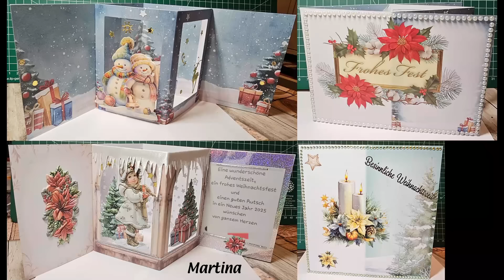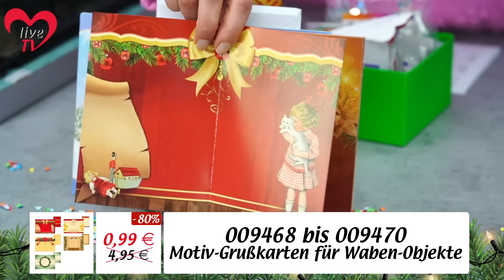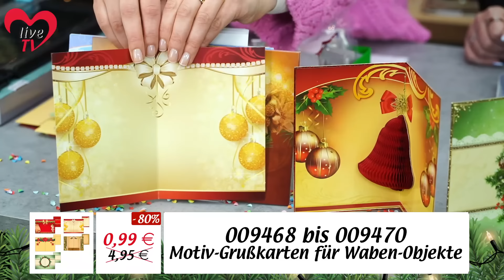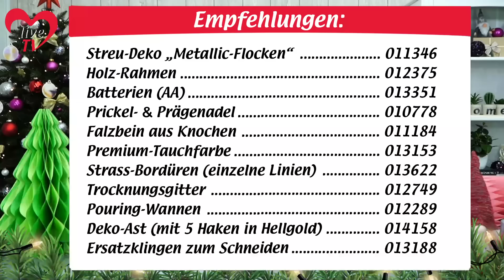Wabenkunst XXL - Bastel-Liveshow (18.11.2024)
Diesmal dreht sich alles um Wabenkunst – ein absolutes Trendthema beim Basteln für Weihnachten. Wir zeigen euch wie immer wunderschöne neue Bastelideen für eure Deko und auch zum Verschenken. Unter anderem gestalten wir zusammen originelle Grußkarten mit integrierten Waben, leuchtende Tischdeko und ganz besondere Waben-Objekte im XXL-Format.

Inhalt:
  0:00 Einführung & Allgemeines
14:10 Weihnachtskarten mit Waben selber machen
19:37 Geschenktipp: Rollenschneider zum Schneiden & Falzen
28:21 Waben-Deko basteln mit Vorlagen (Tannen, Zwiebeln & Schneemann)
41:43 Deko-Ideen mit Waben, Tannengirlande & Lichterketten
49:23 Deko-Buch basteln in Wabenoptik
52:26 XXL-Kerzen aus Papier basteln
1:00:03 LED-Kerzen in Kristalloptik: Gestaltungsideen zur Inspiration (zum Beispiel als Adventskranz)